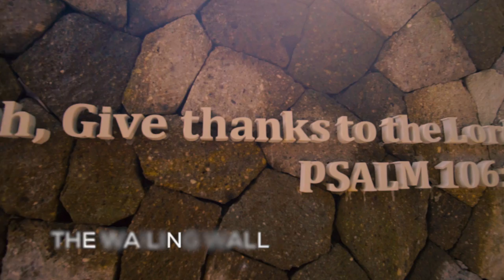𝗖𝗢𝗠𝗘 𝗔𝗡𝗗 𝗥𝗘𝗦𝗧 𝗔𝗪𝗛𝗜𝗟𝗘 with Fr Jerry Orbos, SVD at the Sanctuary of the Divine Word, Quezon City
Come, find a quiet corner, and whisper your love and prayers.

We invite you to the Sanctuary of the Divine Word, a quiet respite in the middle of a busy city, located at Christ the King Mission Seminary,  E Rodriguez Sr, Quezon City.

The Sanctuary is a place for quiet, a place for prayer, and a place for renewal.  As said on the stone wall, "Come and rest awhile" (Mark 6:31).

Join us, brothers and sisters, as we journey together lifting up our thanksgiving and our yearnings to Christ our Lord and King.

The Sanctuary is open daily from 7am to 7pm, except Mondays.   Come and rest awhile.